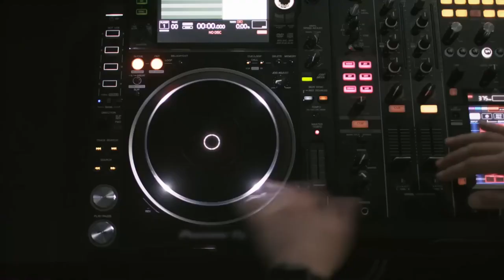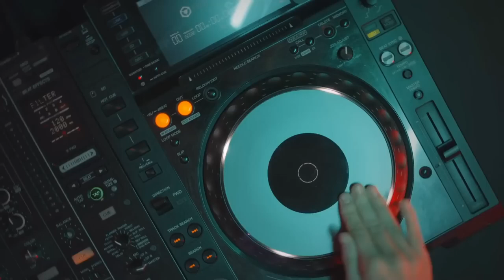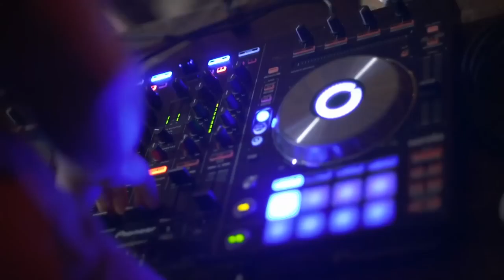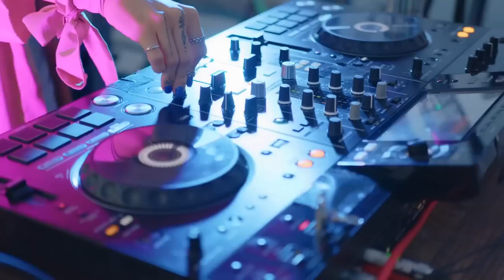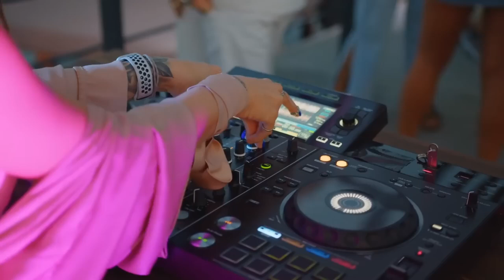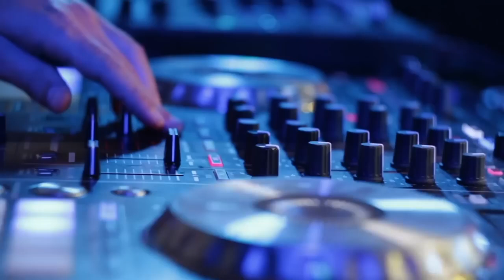NEW HINDI REMIX SONGS 2024 | Indian Remix Song | Bollywood DANCE Party Remix 2024